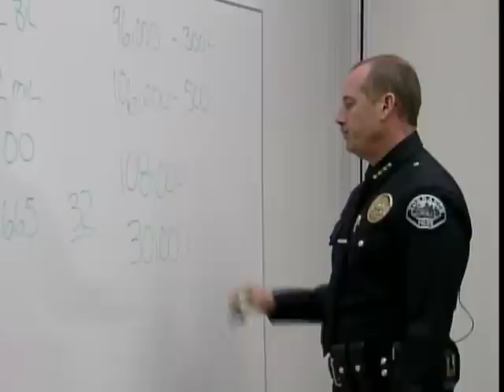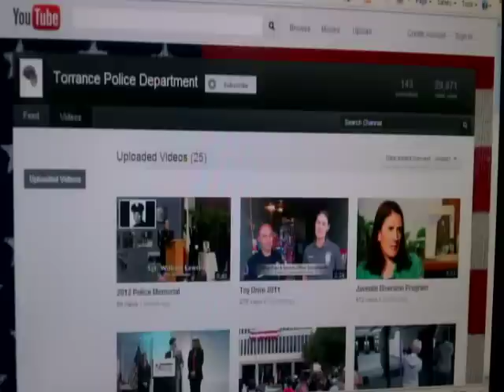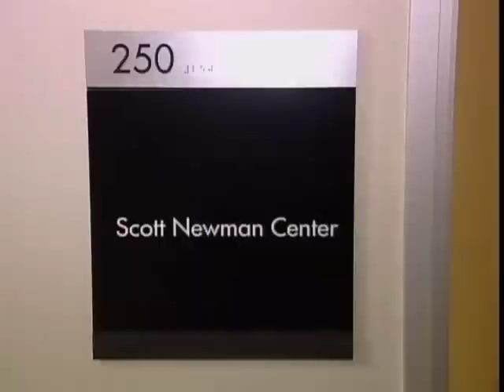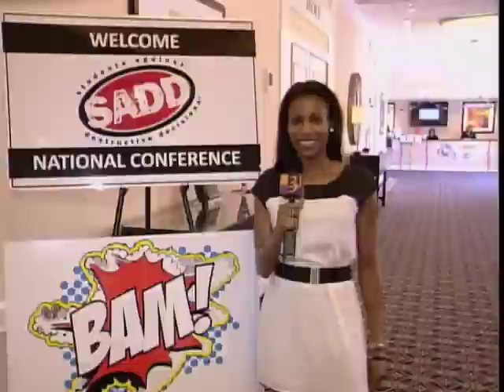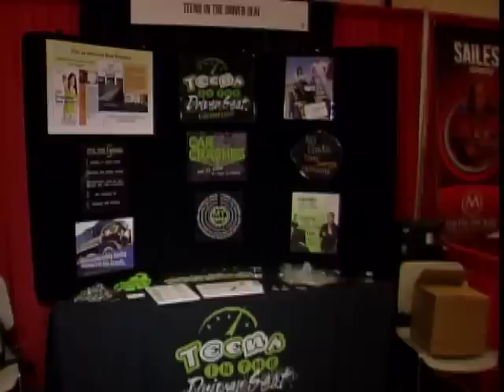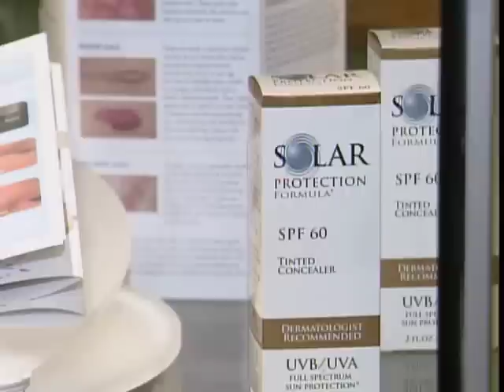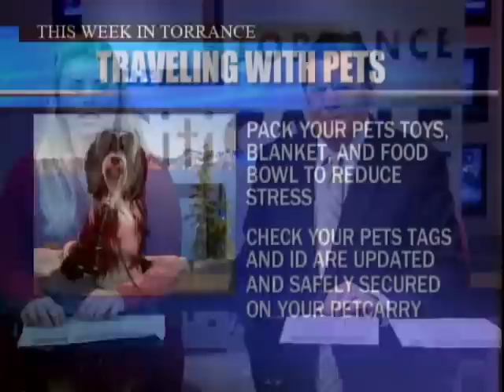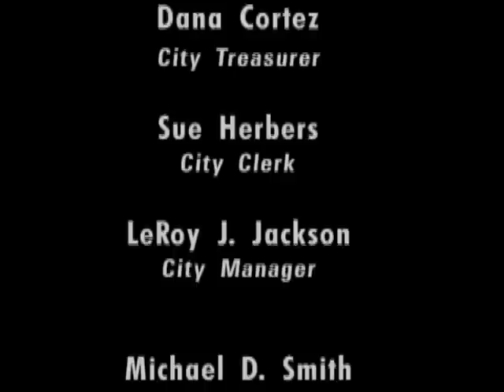This Week In Torrance 25.12 - Torrance CitiCABLE - June 2012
Join Ben McCain for news and information from Torrance, California!